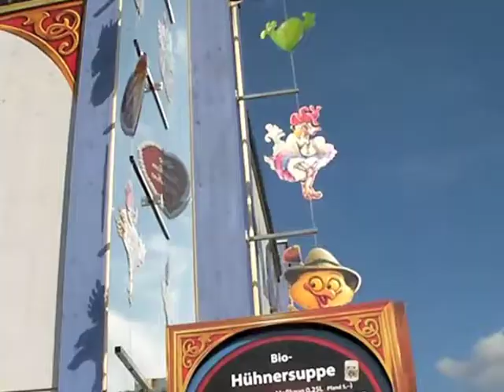Oktoberfest 2009 Aufbau Video 02.09.2009